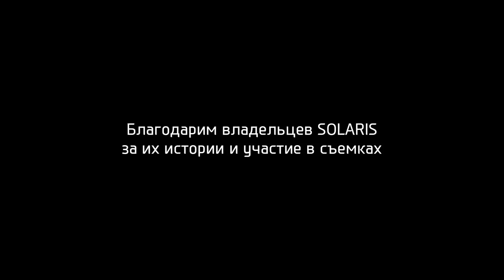Hyundai Solaris (Royalty Free Music from Blowball)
Промо ролик машины Hyundai Solaris с использованием моей музыки (Blowball music) которую можно приобрести на аудио стоке Audiojungle